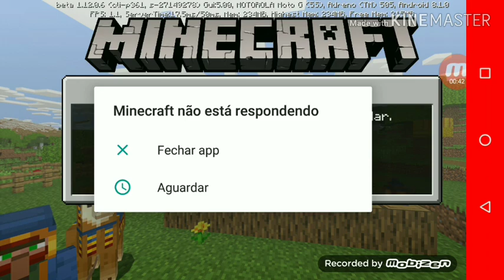Dragon p 3episodio